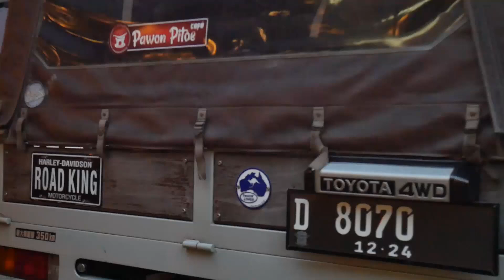TLCI "Toyota Land Cruiser Indonesia" at Pawon Pitoe Cafe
Event di Pawon Pitoe Cafe
Pawon Pitoe Cafe
Jl. Talaga Bodas no. 48 Bdg
Jl. Lengkong Besar no. 6 Bdg
Jl. Bungur no. 1 Bdg